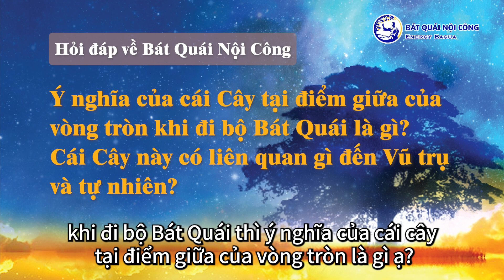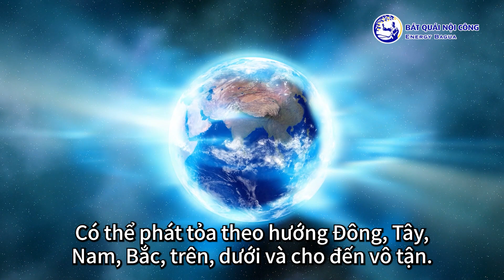Mối Quan Hệ Giữa Cây Và Vũ Trụ | Vai Trò Của Cây Trong Môn Bát Quái Nội Công | Bát Quái Nội Công Q&A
Vai trò của Cây trong môn Bát Quái Nội Công là gì?
Bí ẩn về mối quan hệ giữa Cây và Vũ Trụ là gì?
Lần này, Tông sư Kim Bồ Đề sẽ giúp bạn hiểu về ý nghĩa của Cây, một lần nữa  thông qua môn Bát Quái Nội Công giúp bạn nhận biết lại vị trí của Cây trong Vũ trụ, giúp cho bạn và Cây hòa vào sự thanh tịnh, khỏe mạnh, không có ô nhiễm của hư không.

00:00:00 Vai Trò Của Cây Trong Môn Bát Quái Nội Công
00:00:06 Mối Quan Hệ Giữa Cây Và Vũ Trụ
00:00:16 Tất cả vạn vật đều do nhân duyên tạo hợp mà thành
00:01:18 Ý nghĩa khác nhau của Bát Quái Nội Công khi đi bộ theo chiều kim đồng hồ và ngược chiều kim đồng hồ